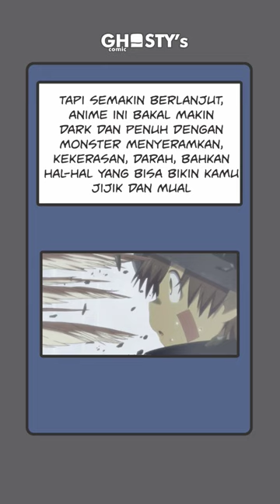Made in Abyss! berani nonton?